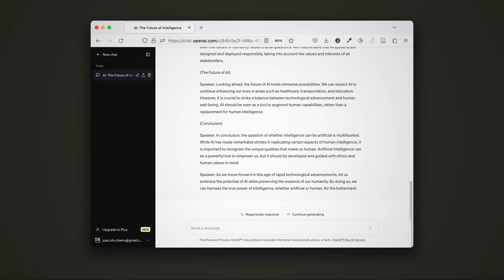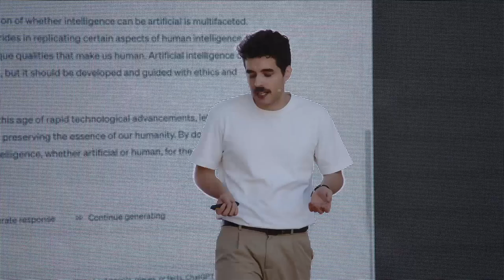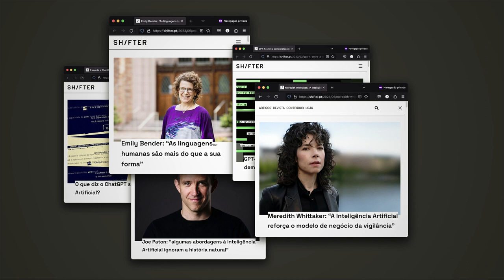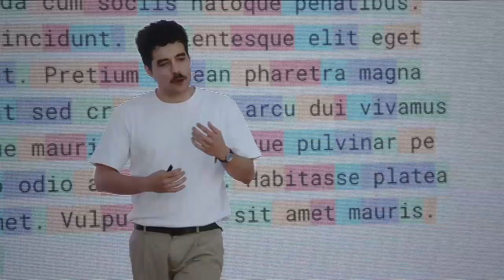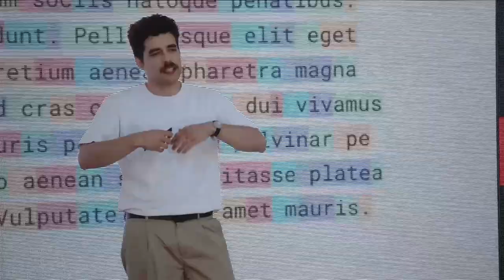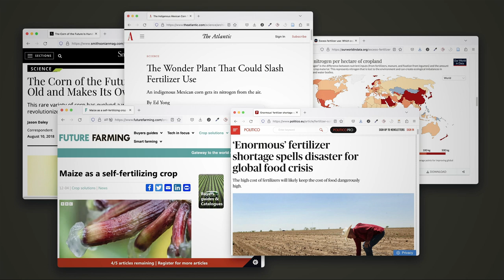A inteligência pode ser artificial? | João Ribeiro | TEDxAveiro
O João Ribeiro foi ao ChatGPT pedir um guião talk no TEDxAveiro, mas ainda bem que não confiou nas capacidades de orador da plataforma.
Alertou-nos para a polaridade da Inteligência Artificial e lembrou de tudo o que existe no meio e importa muito mais.
O foco da expressão, diz o João, deve estar na palavra "inteligência" e essa é um ás de trunfo. Jornalista e designer, co-fundador e diretor do Shifter.pt. Movido a curiosidade e criado na internet, autodidata por natureza, foi-se habituando a explorar os mais diversos temas - desde a tecnologia à filosofia - e a encontrar relações relevantes entre eles.
Dedica-se sobretudo a investigar e escrever sobre tecnologia e a sua relação com a sociedade, trabalhando temas como Inteligência Artificial, Novos Media, Blockchain. Licenciou-se em Publicidade e Marketing pela Escola Superior de Comunicação Social. This talk was given at a TEDx event using the TED conference format but independently organized by a local community.